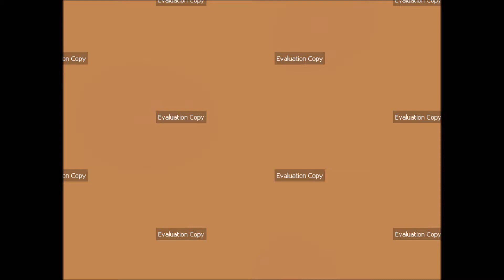Ultra Fractal 5 - Not a Suicide Squad